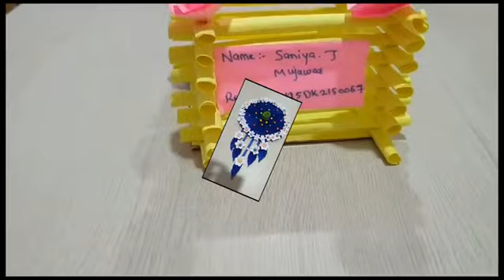CLE Degree college Chikodi || B.Sc IV Sem || Co-curricular || Activity Paper Craft